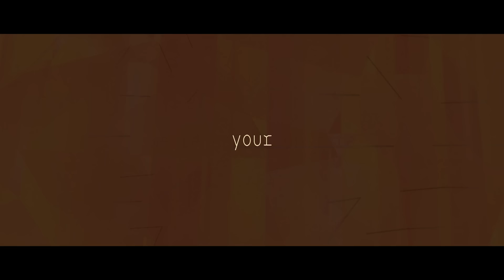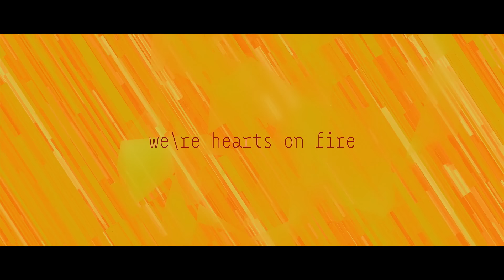Rea Garvey - Fire (Lyric Version)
Music video by Rea Garvey performing Fire. (C) 2015 Rea Garvey, under exclusive license to Polydor/Island, a division of Universal Music GmbH